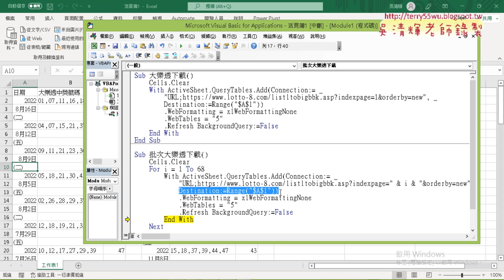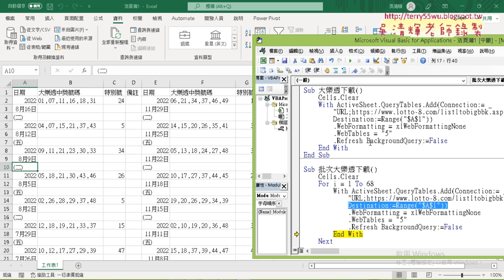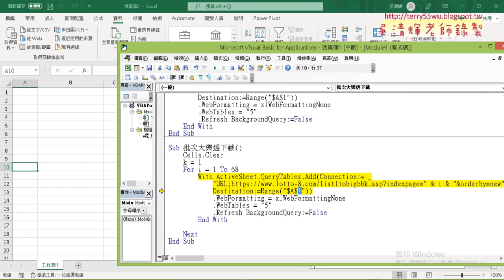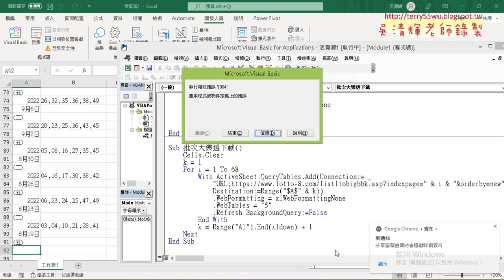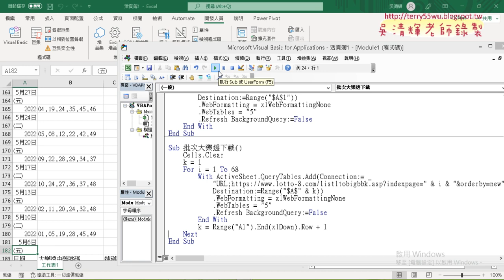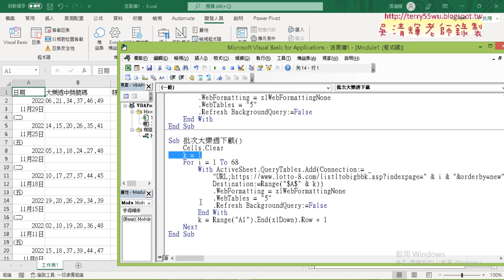03 改為批次下載增加迴圈與k變數